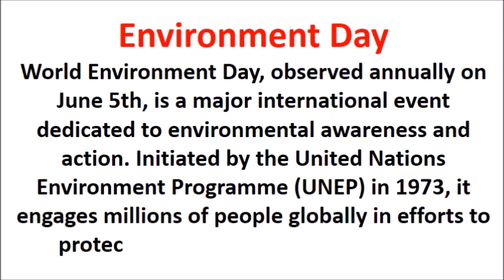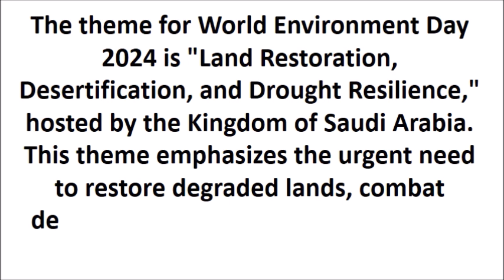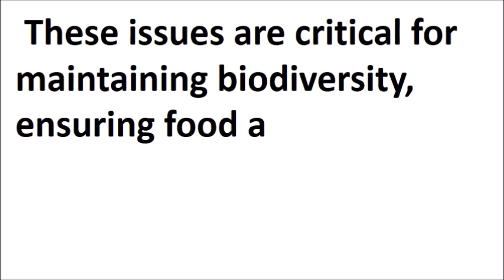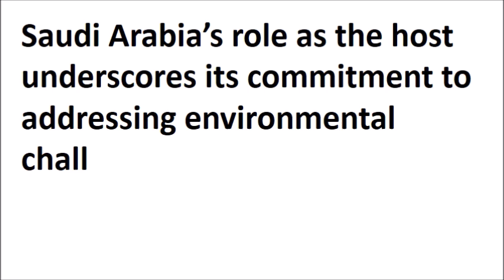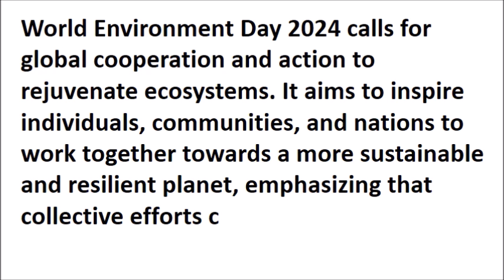speech on environment day | essay on environment day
10 lines on world environment day in english
20 lines on environment Day
10 Lines on World Environment Day 2023
10 lines on world environment day for class 5
10 lines on world environment day for class 6
10 lines on world environment day for class 4
5 Lines on Environment Day
10 lines on world environment day for class 3